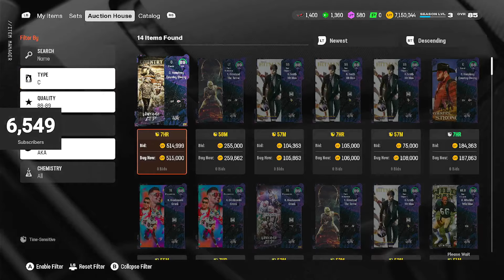This Coin Method Has Made Me MILLIONS of Coins.. DAILY! (Madden 25 Coin Making Method)